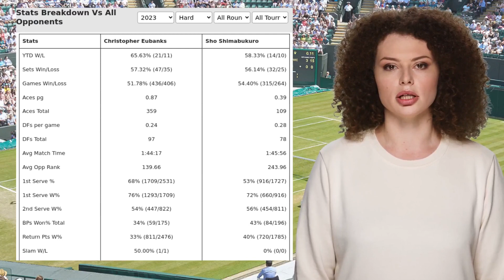EUBANKS VS SHIMABUKURO PREDICTION H2H | CITI OPEN SECOND ROUND TENNIS PREDICTIONS TODAY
Eubanks VS Shimabukuro  Prediction H2H at Citi Open Second